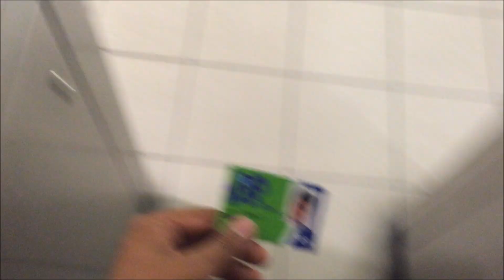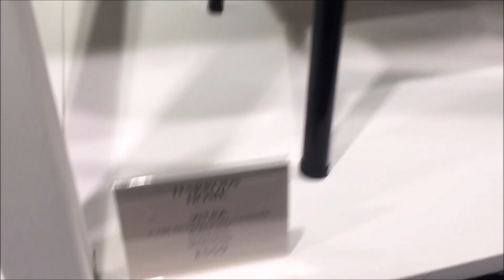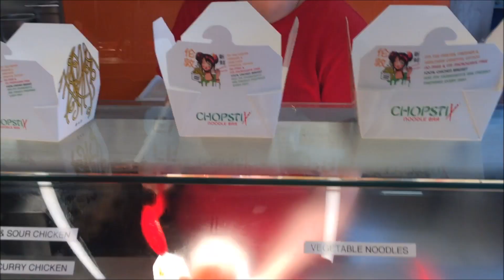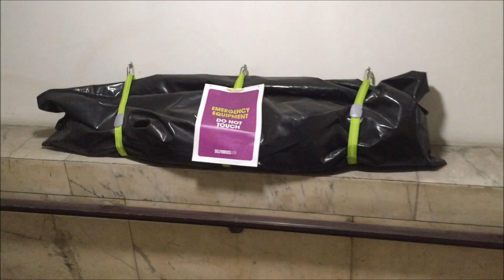WE SET THE ALARM OFF IN SELFRIDGES STORE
...yes, i know we are complete idiots LOL!

- Why not leave a like? It's free ;)

MY RECENT PRANK!: "PRANKING BRITISH STORES with $10,000 CASH!!"